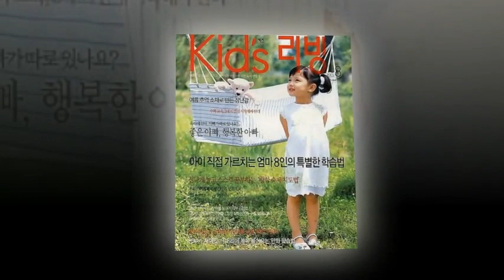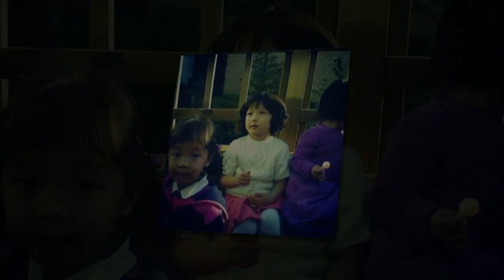We Love Kim Yoo Jung Myanmar Fan Group